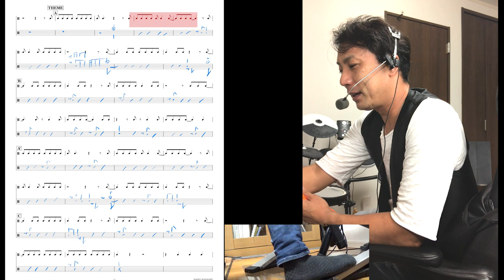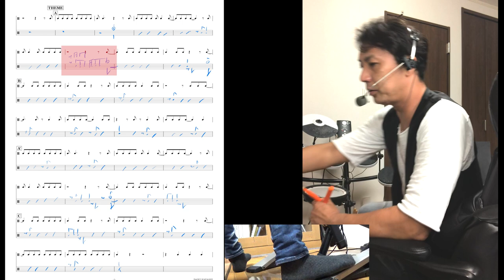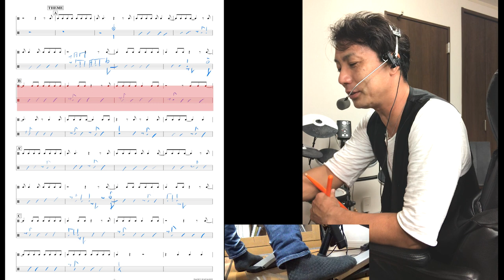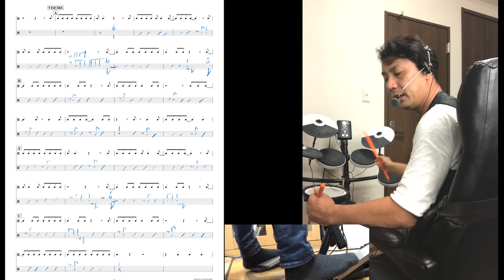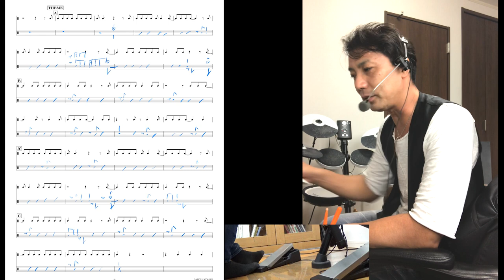Ornithology アートブレイキーのコンピング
セッションでもよく演奏する
オーニッソロジー
アートブレイキーが演奏しているものが
面白かったので
コンピング解説してみました
シンコペーションを強調する感じが
とってもかっこよくておすすめです！

【参考動画】
Charlie Parker Quintet at Birdland - Ornithology

Orinithology アートブレイキーのコンピング